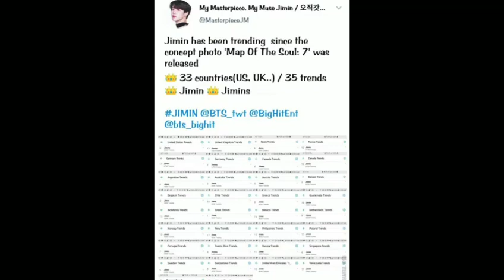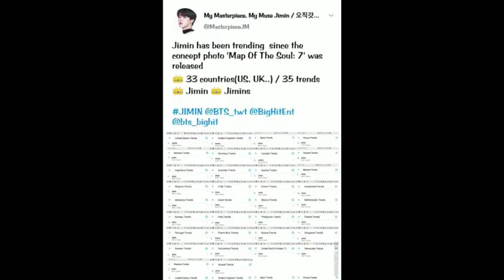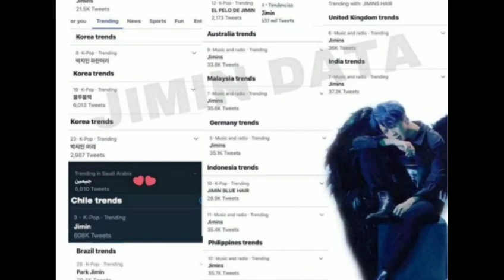Jimin ក្រុម BTS ល្បី​ជាង​គេ​ក្នុង​ធ្វីតធឺបន្ទាប់​ពី​បង្អើល​អ្នក​គាំទ្រ​ដោយ​សក់​ពណ៌ខៀវ​ចាស់​របស់​គាត់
Jimin's BTS is most famous on Twitter after teasing fans with his old blue hair

សូមស្វាគមន៍មកកាន់បណ្តាញព័ត៌មានសូមកុំភ្លេចចុះឈ្មោះជាវប៉ុស្តិ៍របស់ខ្ញុំសូមអរគុណ!

សូមអរគុណយ៉ាងជ្រាវជ្រៅវ
Thank You So much !